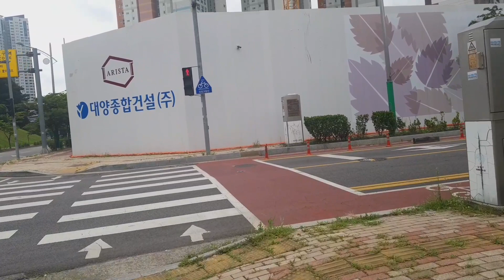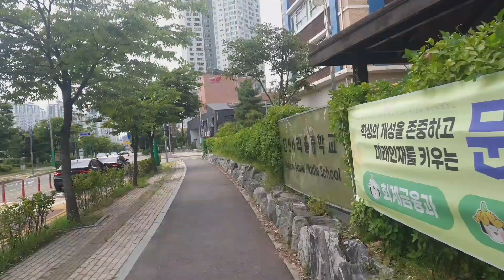KOREA TOUR EXPLORE THE BEAUTIFUL VIEWS SIDE WALK IN SOUTH KOREA